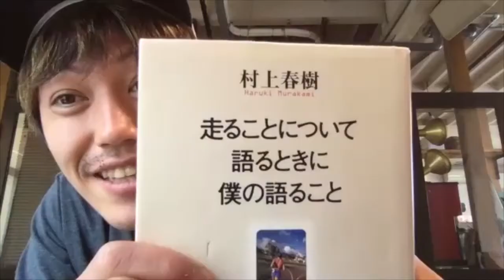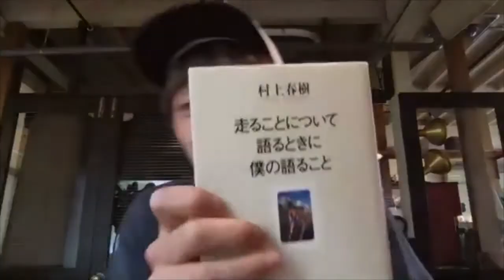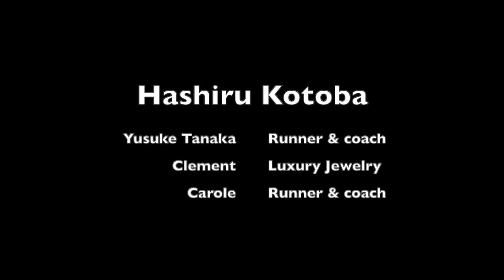Ep. 10: The language of running with Yusuke Tanaka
Hashiru Kotoba talks series with Yusuke Tanaka presented by Carole and Clement. What do we talk when we talk about running? Inspired by Haruki Murakami's book Carole Fuchs has asked Yusuke Tanaka to join her to talk about our passion for running from ultra-running to sky-running. What makes us happy runners? French, Japanese and English are all mixed up to show the beauty of our running community: we don't need to speak the same language to share our passion.